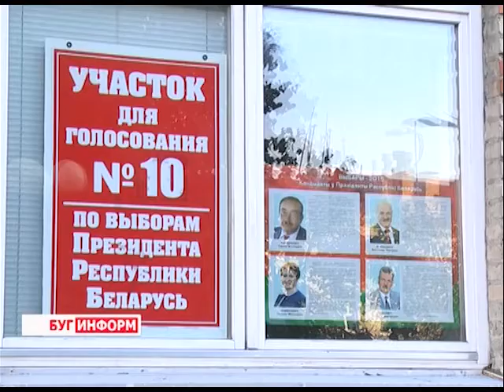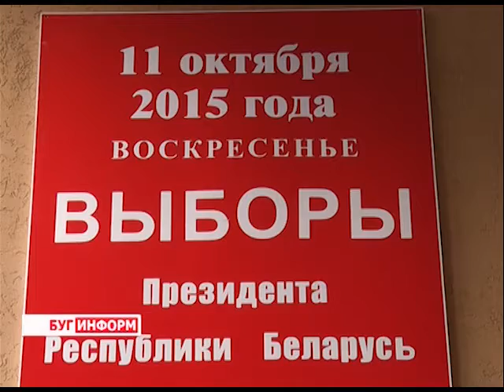2015-10-12 г. Брест. Выборы-2015. Телекомпания Буг-ТВ.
Выборы-2015: голосование главы региона, участки для голосования г. Бреста и Брестского района.
Голосовали в Брестской области очень дружно, всего в списках  комиссий насчитывалось  более одного миллиона  четырех тысяч человек, отдать свой голос от списочной численности пришло 90, 4 процента.  Лидеры  по явке -  Пинский, Ляховичский  и Жабинковский районы. В числе аутсайдеров Московский район областного центра. Напомним, в предвыборной гонке участвовали четыре кандидата: в брестском крае за Сергея Гайдукевича проголосовало 2,34% избирателей, Татьяна Короткевич получила 5,32%, верховного атамана Белорусского казачества  Николая Улаховича поддержали  1,17 %,    86,27% избирателей области высказались за пятый президентский срок Александра Лукашенко.   Свой голос не доверили никому 39 805 избирателей.
Могут немного измениться процентные соотношения, но  ясно одно -  белорусы, брестчане голосовали в своем большинстве за действующего Президента, за Александра Лукашенко, голосовали за будущее за мир, стабильность, спокойствие в стране. В этом убедились корреспонденты нашего канала, которые в течение дня побывали на многих избирательных участках, смогли пообщаться с избирателями и наблюдателями. Смотрите  материал наших корреспондентов.